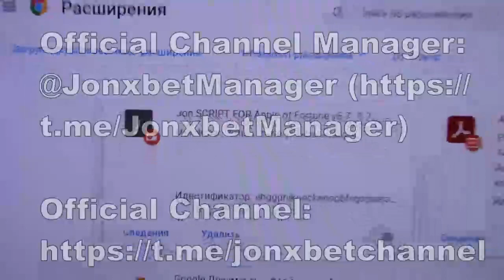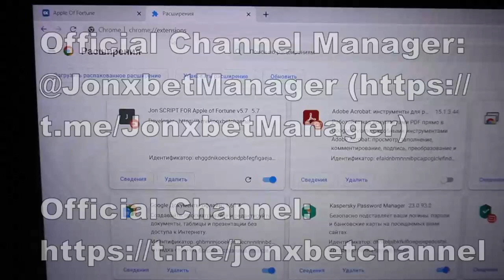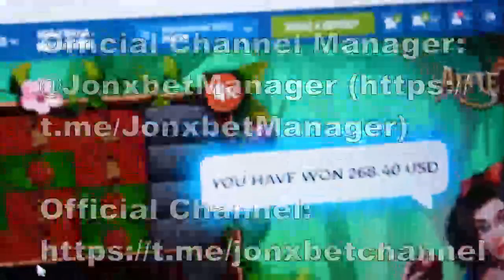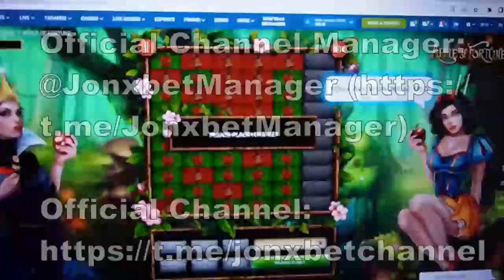I'm filling up the cache again on website 1xBET the assistance haka for Apple of Fortune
See the video clip to the end to find out just how it's functioning. So, has been released new edition cheat for Apple of Fortune. This robot offers the opportunity to me to accurately play readily and I can not worry that I'll lose the bet. For any problems that arise for you write to us in a telegram. 1xBET asks us stop. Cheat for Apple of Fortune improve automatically.

linck for my telegram for communication